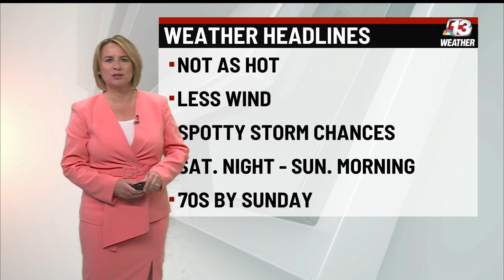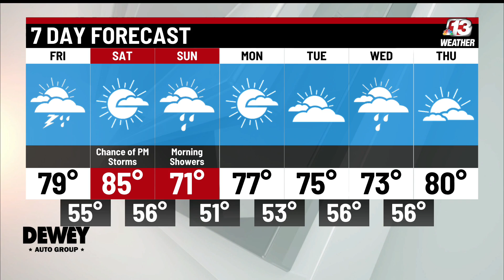5/13/22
New Event